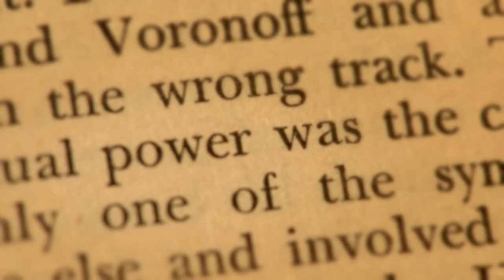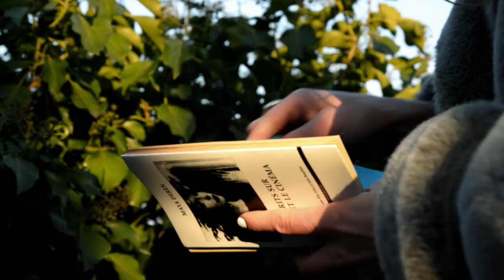HALO MAUD - Du Pouvoir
Halo Maud - 'Du Pouvoir' from 'Du Pouvoir EP', out on Michel Records.

CREDITS
Directed by Sébastien Dehesdin & Maud Nadal,
with Jules Brisset's precious help.
Logo by Romain Gnidzaz.

JE SUIS UNE ÎLE, Halo Maud's debut album, is out on Heavenly Recordings & Michel Records.

FOLLOW HALO MAUD

LYRICS
tout tout tout ce silence
et m'ennuie et me perd
plus ça dure et plus j'y pense
qui m'a dit de me taire
et tout tout tout ce temps
qui défile et qui pèse
c'est trop lourd et quand j'y pense
c'est comme dans un désert
j'apprends la patience et le sens des choses
pour qu'un jour enfin il suffise de croire que moi aussi
j'ai du pouvoir
tout tout tout est facile
à qui sait le vouloir
mais pendant que tout arrive
moi je vis au hasard
tout tout tout est désir et si
je voulais tout avoir
c'est pour éviter le vide
autour de moi c'est plat
j'ai du pouvoir
oui
c'est qu'un jour enfin il suffit de
voir que moi aussi j'ai su croire
qu'un jour enfin il suffit de
voir que moi aussi j'ai du pouvoir